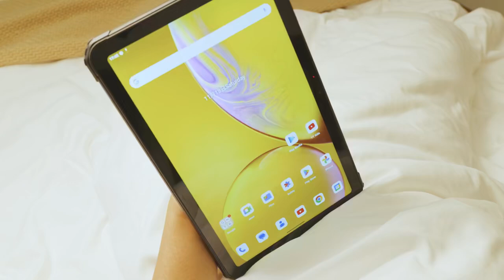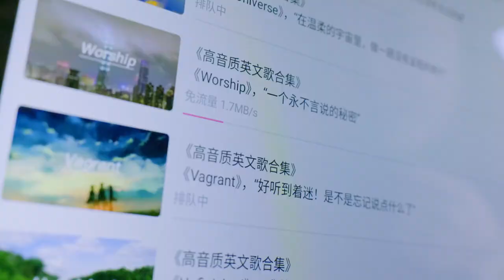Can you guess the device with these top-tier Specs?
FEATURES AND SPECS:

CHIP: Helio G99, 6nm , 2* Cortex-A76 2.2GHz 6* Cortex-A55 2.0GHz

Battery:22000mAh ; 66W Fast Charge

Memory Type:16GB+256GB UMCP(UFS+LPDDR4X), 8GB RAM expansion

OS:Android 13

Screen:10.4-inch+2K IPS Display

Rear Camera:64MP Camera

Front Camera: 32MP Camera

SIM/TF Card:Nano SIM+Nano SIM OR Nano SIM+TF

Size: 253.4*163.25*20.5mm

Unit Weight :1065g

Bands:

Network:GSM,GPRS,EDGE,WCDMA,LTE

GSM: B2/B3/B5/B8

WCDMA：B1/B2/B4/B5/B8

FDD:B1/B2/B3/B4/B5/B7/B8/B12/B17/B18/B19/B20/B25/B26/B28A/B28B/B66

TDD:B38/B39/B40/B41